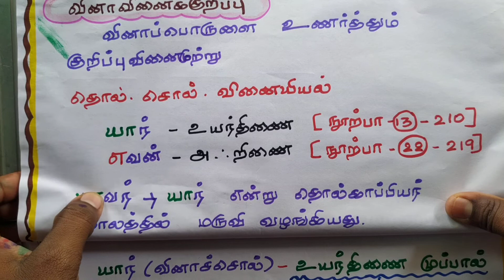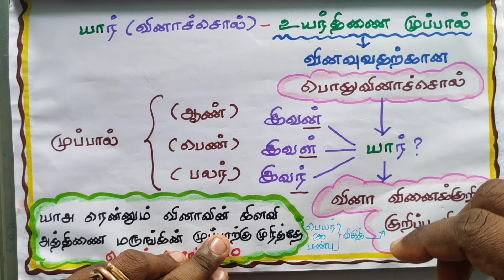தொல்காப்பியம் (வினா-3) | நன்னூல் (வினா -5) | எழுத்து_பெயர்_எண்( வினா)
தொல்காப்பியம் நன்னூல்_ எழுத்ததிகாரம் ஓர் ஒப்பீடு
எழுத்து_பெயர்_எண் *வினா*

தொல்காப்பியம் *வினா-3*
"ஆ ஏ ஓ அம்மூன்றும் வினா"
தொல்காப்பியம், நூன்மரபு நூற்பா- 32

தொல்காப்பியம்
சொல்லதிகாரம்
பெயரியல் நூற்பாக்கள்- 162 , 167

தொல்காப்பியம்
சொல்லதிகாரம்
வினையியல் நூற்பாக்கள்-210, 219

நன்னூல் *வினா-5*
"எயா முதலும் ஆஓ ஈற்றும்
 ஏஇரு வழியும் வினாவா கும்மே"
நன்னூல் நூற்பா- 67